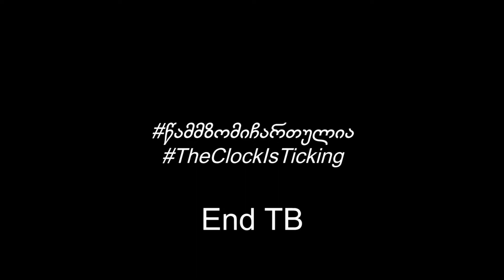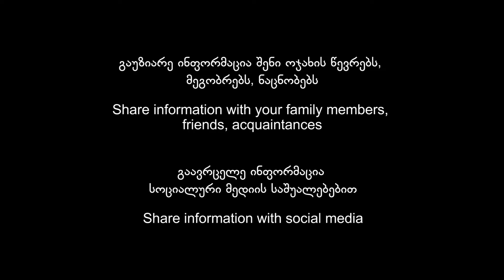24 მარტი ტუბერკულოზთან ბრძოლის მსოფლიო დღე! - მიშა თავაძე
ENG/RUS Below
ახლობელი ადამიანების მხრიდან მხარდაჭერა ტუბერკულოზით დაავადებული ადამიანების განწყობასა და მოტივაციაზე დადებითად აისახება.
სტიგმატიზაციისა და უარყოფითი გრძნობების თავიდან ასარიდებლად ზოგიერთი პაციენტი საკუთარ გარშემომყოფებს არ უმხელს საკუთარ დიაგნოზს. გახსოვდეთ, რომ საკუთარი დიაგნოზის დამალვით თქვენ რისკის ქვეშ აყენებთ თქვენს ახლობლებს, თავად კი უარს ამბობს მათი მხრიდან ემოციურ მხარდაჭერაზე.
ოჯახის წევრებთან, ახლობლებთან თქვენი დიაგნოზის შესახებ საუბრისას პირველ რიგში მნიშვნელოვანია მათი ინფორმირება ინფექციის/დაავადების შესახებ. მიაწოდეთ მათ ცნობები გადაცემის გზებისა და პრევენციის მეთოდების შესახებ. თხოვეთ თქვენს ახლობლებს პროფილაქტიკის სახით ჩაიტარონ ტესტირება ტუბერკულოზის ინფექციაზე.
აუხსენით, რომ ტუბერკულოზი არ გადაეცემა ხელის ჩამორთმევით, საერთო კბილის ჯაგრისით ან ლოგინის თეთრეულით. სხვა არ დაინფიცირდება, თუ შეჭამს იგივე თეფშიდან ან დალევს იგივე ჭიქიდან, რომელსაც თქვენ იყენებდით. ურთიერთობისას მოერიდეთ მჭიდრო კავშირს და ხშირად გაანიავეთ ოთახი.
Support from loved ones has a positive effect on the mood and motivation of people with TB.
To avoid stigma and negative feelings, some patients do not disclose their diagnosis to those around them. Remember that by hiding your own diagnosis you are putting your loved ones at risk, even refusing to give them emotional support.
When talking to family and friends about your diagnosis, it is first and foremost important to inform them about the infection / disease. Provide them with information on transmission routes and prevention methods. Ask your loved ones to get tested for TB infection as prevention.
Explain that tuberculosis is not transmitted by hand shaking, a common toothbrush or bed linen. Others will not be infected if they eat from the same plate or drink from the same cup you used. Avoid close contact during the relationship and ventilate the room often.
Поддержка близких положительно влияет на настроение и мотивацию больных туберкулезом.
Чтобы избежать стигмы и негативных чувств, некоторые пациенты не раскрывают свой диагноз окружающим. Помните, что, скрывая свой диагноз, вы подвергаете риску своих близких, даже отказываясь оказывать им эмоциональную поддержку.
Обсуждая свой диагноз с семьей и друзьями, в первую очередь важно сообщить им об инфекции / заболевании. Предоставьте им информацию о путях передачи и методах профилактики. Попросите своих близких пройти тест на туберкулез в качестве профилактики.
Объясните, что туберкулез не передается при встряхивании рук, обычной зубной щетке или постельном белье. Другие не заразятся, если будут есть из той же тарелки или пить из той же чашки, что и вы. Избегайте тесного контакта во время отношений и часто проветривайте комнату.